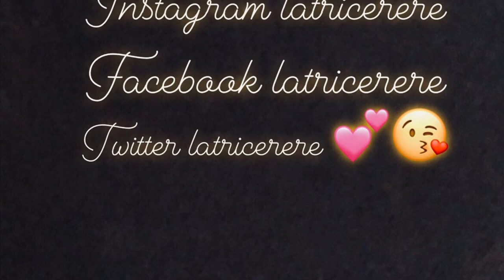IM SO GLAD VLOGMAS IS OVER